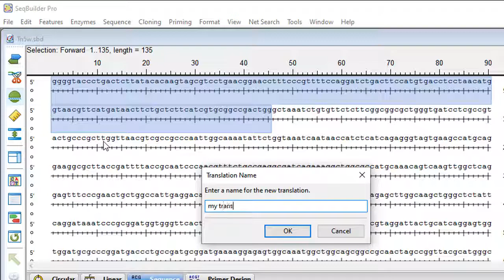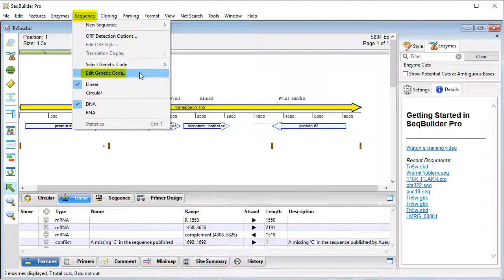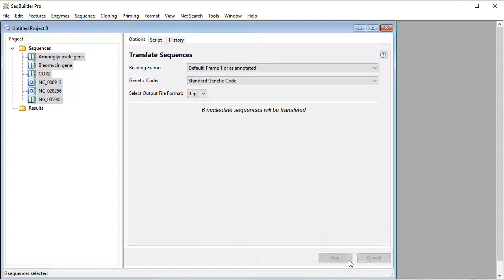DNASTAR - Translating sequences with SeqBuilder Pro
DNASTAR's SeqBuilder Pro lets you show translations for all of a DNA/RNA sequence, or just a portion of it. It also lets you make a new protein sequence by translating one nucleotide sequence or thousands of them simultaneously. Learn how to do all of these tasks in this video.